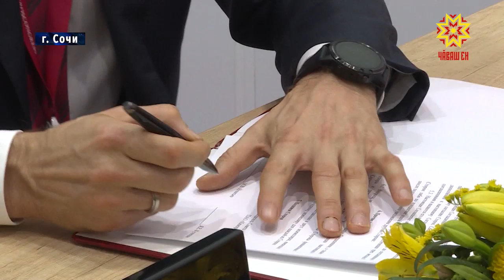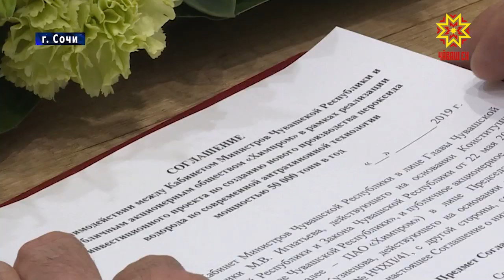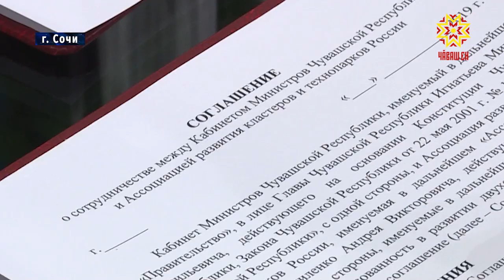Подведены предварительные итоги Российского инвестиционного форума.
Делегация из Чувашии за два дня работы  наладила  немало взаимовыгодных контактов. Развивать партнёрские связи с республикой намерены в образовательном центре «Сириус», Ассоциации кластеров и технопарков, а также в «Рыбаков Фонде».